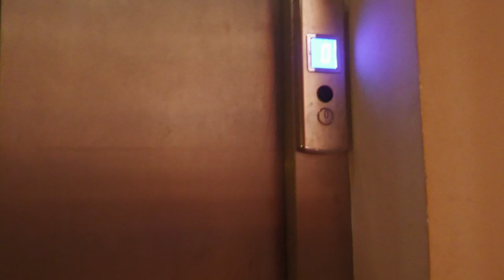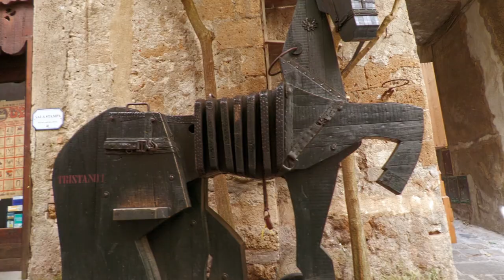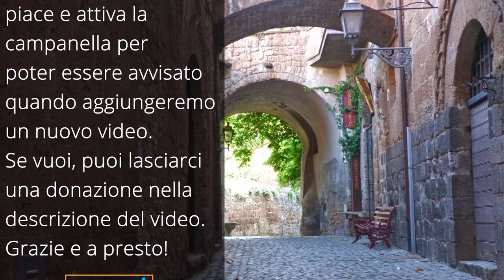Orvieto (Umbria, Italy) - Il Duomo, la grande bellezza (sottotitolato per non udenti)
Eccoci ad Orvieto, preziosa città di arte, di bellezza e di panorami mozzafiato. In questo video vi mostriamo alcuni dei posti più caratteristici di questa città dell'Umbria: la Chiesa di Sant'Andrea e San Bartolomeo, la Torre Dodecagonale, la Torre del Moro, il Palazzo del Capitano del Popolo, il Duomo. Nel video vi poniamo un quesito, chi sa rispondere, ce lo scriva nei commenti.

00:00 Intro
00:20 Sigla
00:44 Chiesa di Sant'Andrea e San Bartolomeo
01:24 Torre Dodecagonale
03:03 Torre del Moro
07:06 Panorama
09:04 Palazzo del Capitano del Popolo
10:32 Vicoli caratteristici
12:45 Il Duomo

Per esistere abbiamo bisogno di un tuo contributo facoltativo.